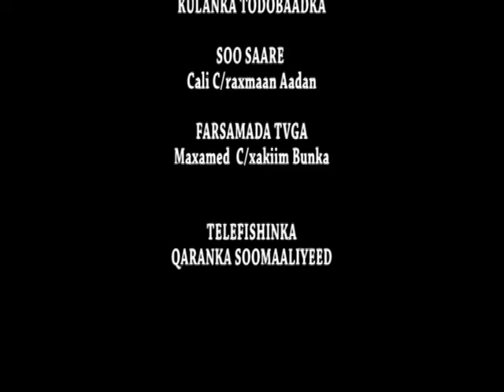BARNAAMIJKA KULANKA TODOBAADKA BY CALI @ URUR DIIMEENTA AL SAADICUUN BIL XAQ 14 04 2017